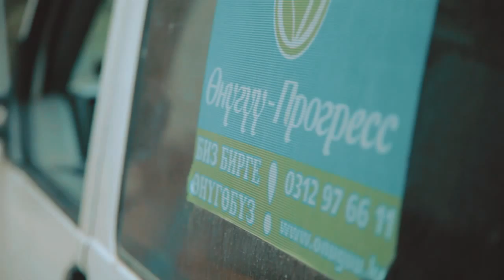Партия Онугуу Проект "Светлый город" - 4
Заказчик: Партия Онугуу - Прогресс
Цель - освещение проекта "Светлый город"
Исполнитель: Antares Creative Group